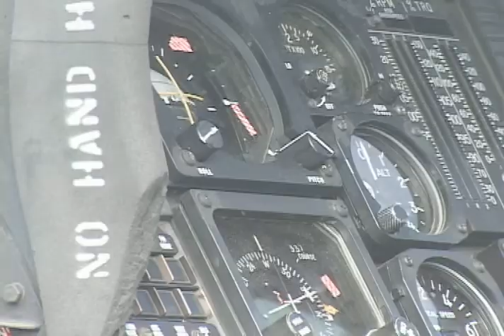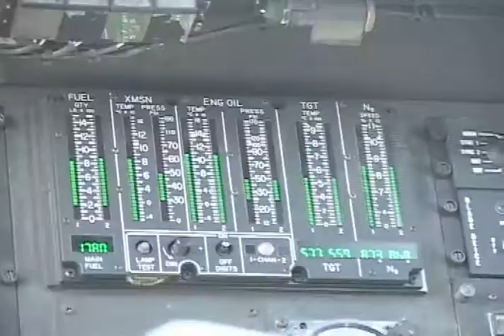Virginia Guard's longest serving aviator retires after nearly 42 years of service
SANDSTON, Va. — The Virginia National Guard's longest serving aviator conducted a final flight Aug. 17 to mark his retirement after nearly 42 years of service. Chief Warrant Officer Norman H. McIntosh officially retired Aug. 18 after taking off for the last time from the Army Aviation Support Facility in Sandston to take a final flight around the Richmond area.